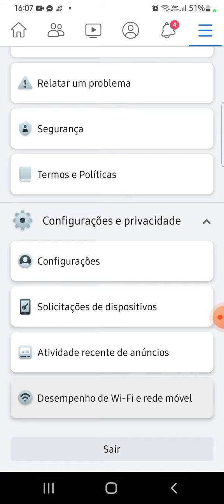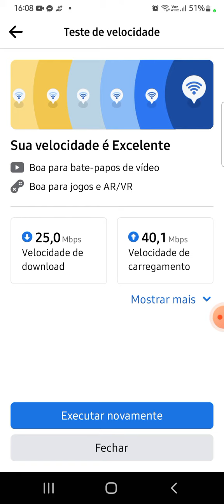COMO MEDIR VELOCIDADE DE SUA INTERNET PELO FACEBOOK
Obrigado!😊